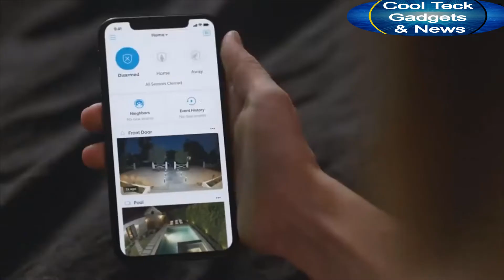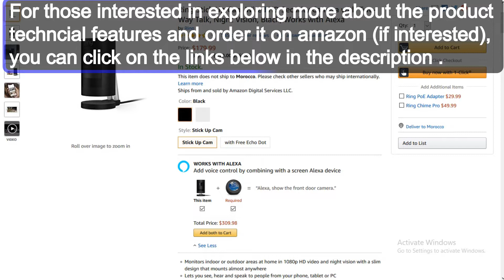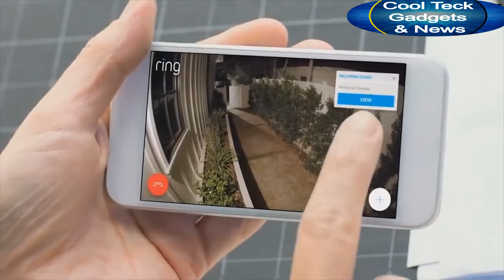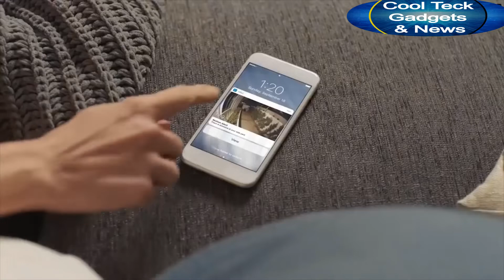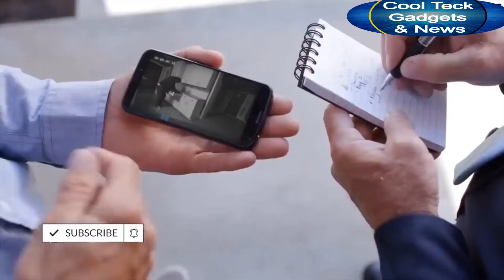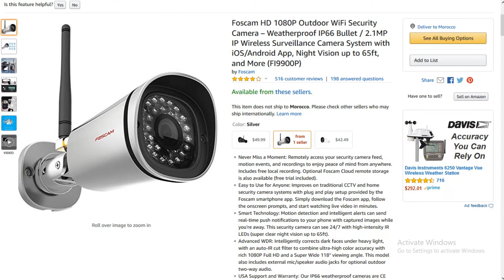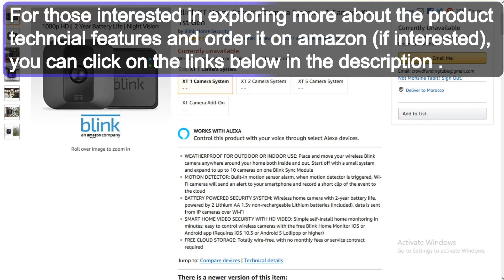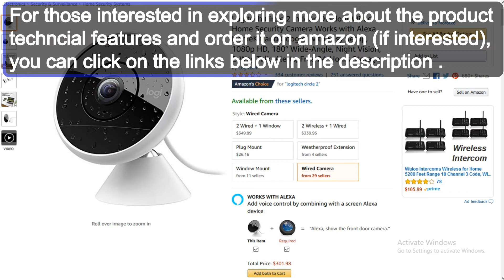Top 5 best home security camera in latest innovative gadgets and inventions on amazon 2019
Top 5 best home security camera in latest innovative gadgets and invention on amazon 2019

Product1

•     Ring Stick Up Cam Wired HD Security Camera with Two-Way Talk, Night Vision, Black, Works with Alexa

Product2

•   Ring Floodlight Camera Motion-Activated HD Security Cam Two-Way Talk and Siren Alarm, Black, Works with Alexa

Product3

•     Foscam HD 1080P Outdoor WiFi Security Camera – Weatherproof IP66 Bullet / 2.1MP IP Wireless Surveillance Camera System with iOS/Android App, Night Vision up to 65ft, and More (FI9900P)

Product4

•    All-new Blink XT2 Outdoor/Indoor Smart Security Camera with cloud storage included, 2-way audio, 2-year battery life – 2 camera kit

Product5

•    Logitech Circle 2 Indoor/Outdoor Wired Home Security Camera Works with Alexa, HomeKit and Google, with Easy Setup, 1080p HD, 180° Wide-Angle, Night Vision, 2-Way Talk, Alerts, Free 24-Hours Storage